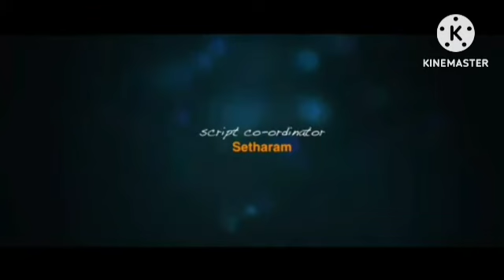Wanted Review Explained & Facts HD | Salman Khan | Ayesha Takia | Prakash Raj | Vinod Khanna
This is not a Movie. I have discussed Wanted facts, Satellite & OTT Details, Preproduction-Post Production & Filming Details, Budget & Worldwide Lifetime Box-Office Collection Details, deep story analysis & ExplanationDisclaimer ;-In this video, any movie or any scene of the movie is not shown, in this video I have told about the earning of the movie, the cost of the movie, The person working in the film has been told, so viewers are requested to watch the full video.Disclaimer :- The review, details and story of the film are told through this channel, so the viewers are requested to watch the complete review.I have read and understood each and ever rule of youtube well only after that i am making videos and our channel does not promote any wrong things nor shows any wrong things. Thank YouDisclaimer ;-Amir Soch channel does not promote or encourage any illegal activitiesOur CHANNEL sometimes use Movie clips and movie trailer clips to showcase the Filmy updates & Information but all content provided by this channel is meant for NEWS REPORTING and INFORMATIONAL PURPOSE only.Copyright Disclaimer Under Section 107 of the Copyright Act 1976, allowance is made for 'Fair Use' for purposes such as criticism, comment, news reporting, teaching, scholarship, and research, Fair use is a permitted by copyright statute that might otherwise be infringing, Non-profit, educational or personal use tips the balance in favor of fair useCredit - If i have used in this video some Google Data( Images, Music, Clip Art and Short Videos etc.). So I Give the Credit of Respected Owners and thank you so much for providing the data. If you feel bad please 1st contect me and after take any action.In this video we have talked about Film. Watch the full video to get Interesting Facts, Hindi Dubbed Version, OTT & Satellite, Budget & Worldwide Boxoffice Collection, Preproduction, Postproduction and Filming, Story Explanation & Detailed Technical Review of the Indian language mystery action-adventure film . Hope you enjoyed this video. Please like this video and don’t forget to SUBSCRIBE channel ''Amir Soch'' if you are new here!!Thanks for watching and for your support!!❤️Wanted Review Explained & Facts HD | Salman Khan | Ayesha Takia | Prakash Raj | Vinod KhannaIgnore Tags